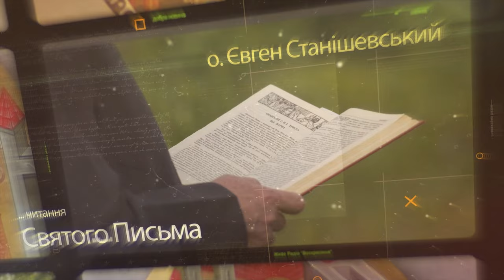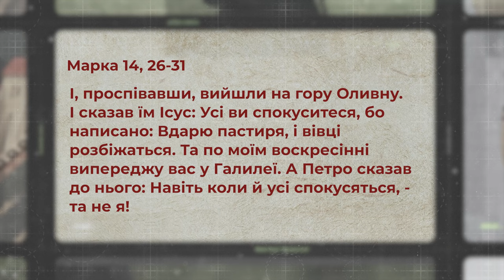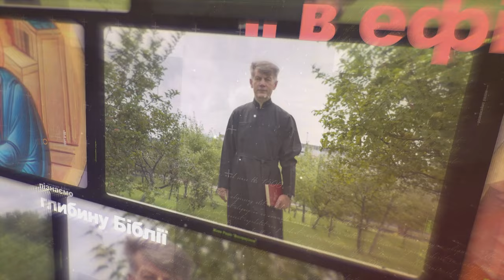Вдарю пастиря і вівці розбіжаться. Марко 14, 26-31 | о. Євген Станішевський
Чому учнів так сильно зачепила фраза Ісуса: «Вдарю пастиря і вівці розбіжаться»? Про що свідчить особливо бурхлива реакція апостола Петра: «Навіть коли й усі спокусяться, - та не я!»? Чому важливо вміти визнавати свою слабкість і немічність?

Отець Євген Станішевський роздумує над уривком Євангелія від Марка 14, 26-31, в якому Ісус передрікає своїм учням, що вони його покинуть в момент небезпеки.

 Ефір 26 березня, о 19:00, на Воскресіння. Живе радіо і Живе телебачення

Поширюйте відео!

Україна молиться!